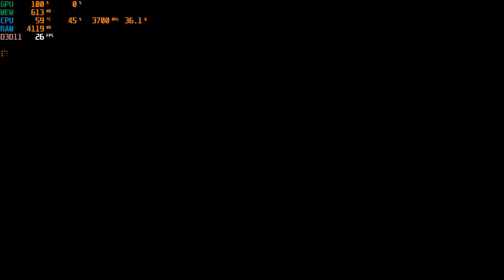Mortal Kombat XL | I3 4170 | Intel HD Graphics 4400 | 8GB RAM | 720P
Playing fighting games with keyboard is absolutely not easy lol.
CPU: Intel® Core™ i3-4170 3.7GHz 2 Cores 4 Threads
MB : Gigabyte H81M-DS2 ( rev. 1.0 )
RAM: Kingston 8gb ( 2x4gb ) DDR3 1600MHz
GPU: Intel(R) HD Graphics 4400 112MB VRAM
HARD DRIVE :  HDD Seagate Barracuda 500GB - 7200rpm